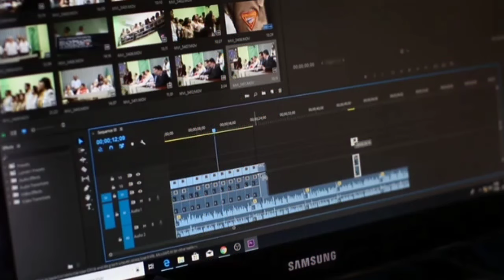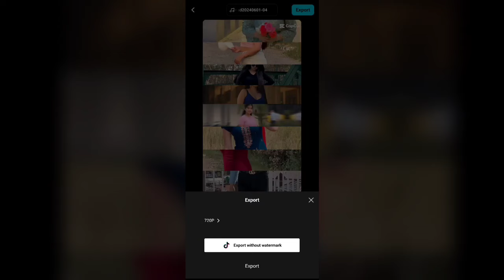Viral 9 Layer Reels Capcut Template 🔥 || Instagram Trending Reels Editing - Ghaus Editz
* 3 layers vn code template
* friends reels capcut template
* 9 layers reels editing tutorial
* trending 9 layers  reels editing
* trending reels with friends template
* trending new capcut template
* 9 layers reels vn template
* trending capcut template link
* new trending reels capcut template
* new 9 layer capcut template
* 9 layers capcut video editing

Hashtag Ignore